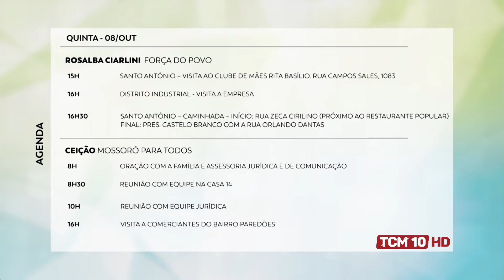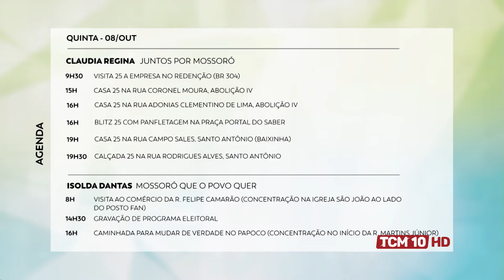Cenário Político com Bárbara Paloma - Presidente OAB Mossoró - 03